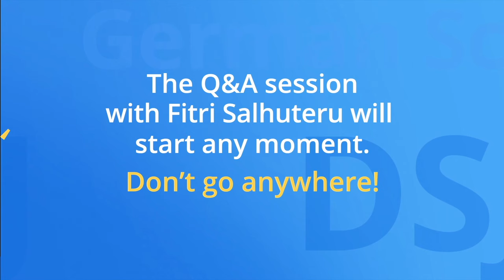Why Indonesian Parents Choose the German School Jakarta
The German School Jakarta in BSD is one of Indonesia’s finest international schools. Learn why Indonesian parent choose to send their children there. With special guest Fitri Salhuteru.

On 30th of June 2022 we invited our long-time parent Fitri Salhuteru to this year’s DSJ Education Talk, discussing with other parents ‘Why the German School Jakarta is such a great choice for Indonesian Parents who expect a first-class, international education for their Children’.

The show also includes a Personal School Tour by Fitri and right after the talkshow Fitri and another popular DSJ parent — Nikita Mirzani — answered interested parents’ questions during a  live Q&A.

If you are interested in the German School Jakarta and want to learn what this internationally recognized school has to offer, and how it would benefit your child’s education and future prospects —  please take the time to watch this video. It's informative and entertaining.